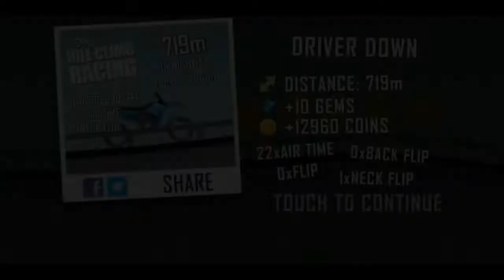I Put Epic Music To Hill Climb Racing